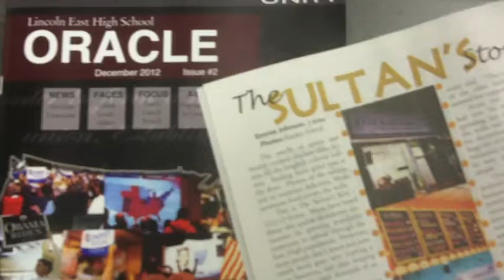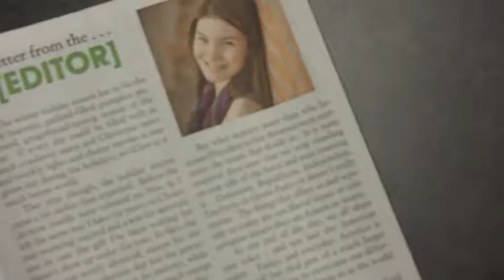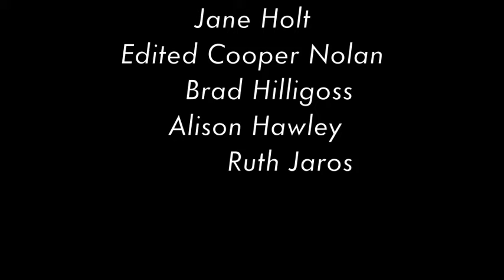JOMC 101 Jane Holt interview - RP2 GROUP24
A short interview with East Lincoln High school Journalism teacher and media supervisor, Mrs. Jane holt.